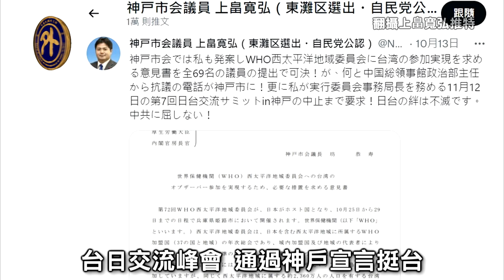台日交流高峰會 通過「神戶宣言」挺台